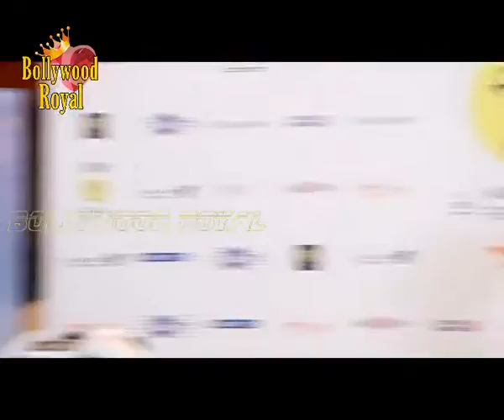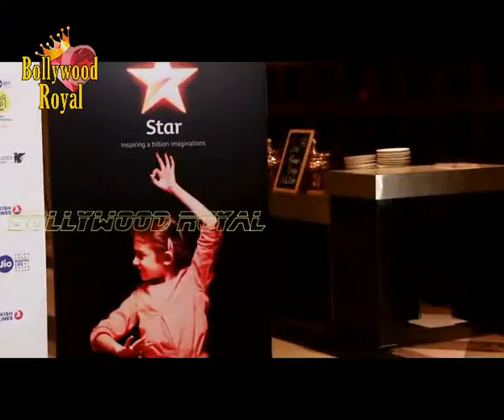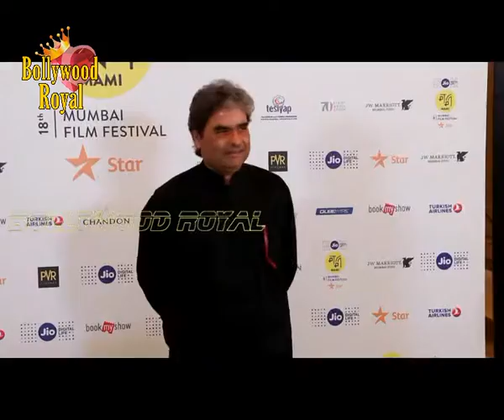Sonam Kapoor and Vishal Bharadwaj in Conversation with Arpita Das At Jio MAMI Mumbai Film Festival 2